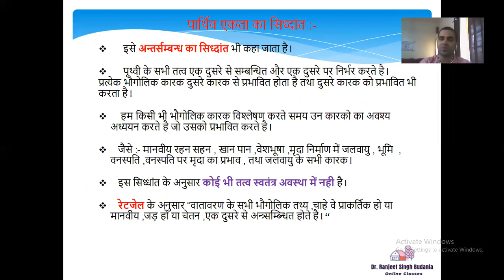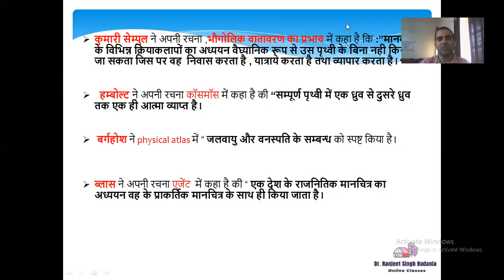Principles of human Geography PART IV